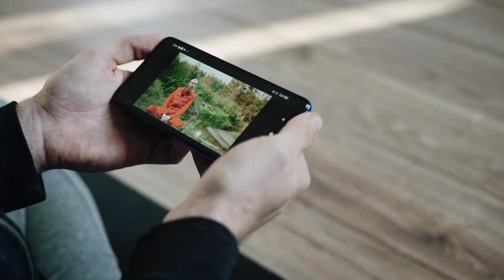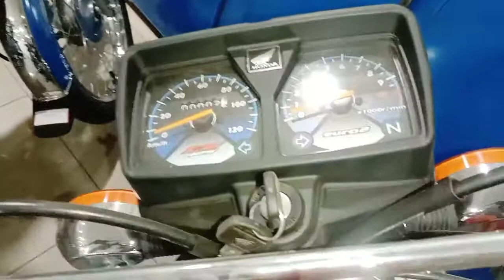Honda CG 125 New Model 2023 || Special Black || Price & Colours ||Complete Review